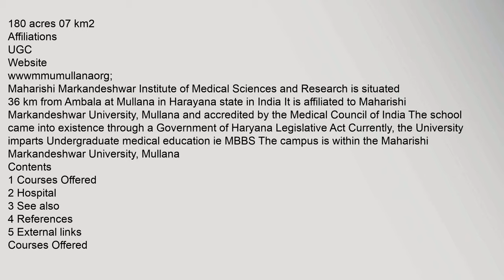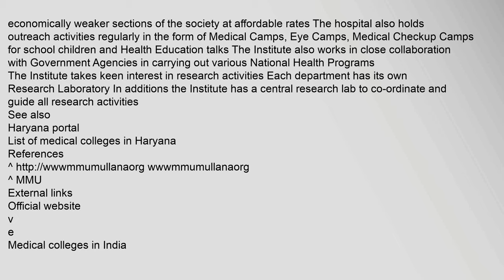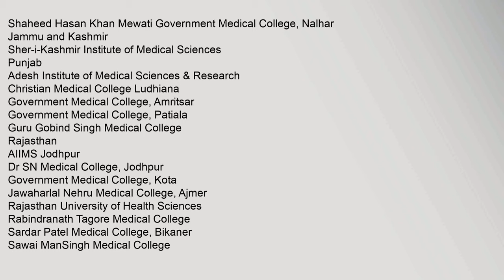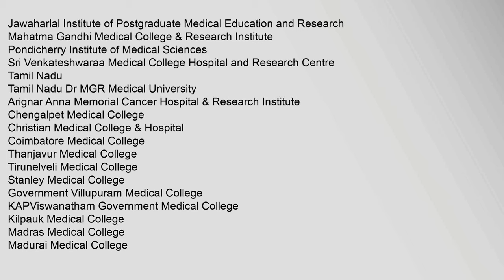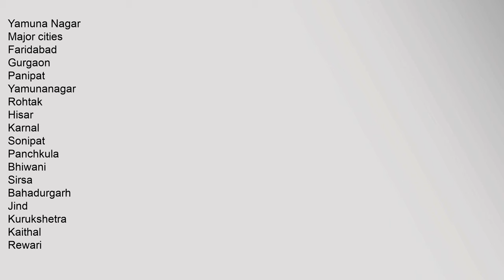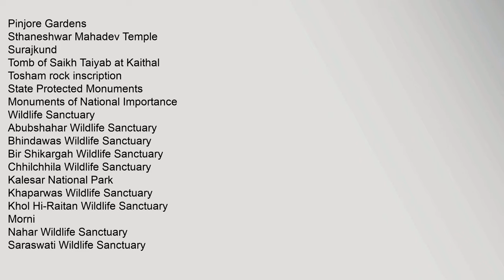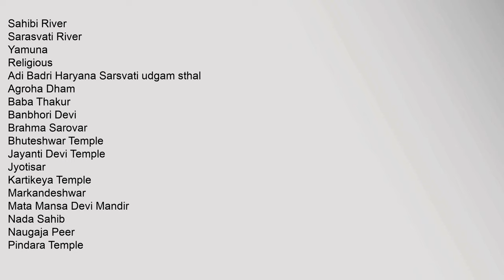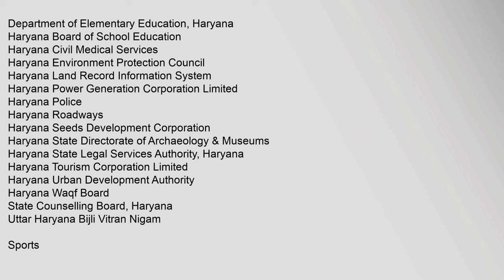Maharishi Markandeshwar Institute of Medical Sciences and Research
180,acres,07km2
1
UGC
wwwmmumullanaorg;
Contents
1,Courses,Offered
2,Hospital
3,See,also
4,References
5,External,links
Courses,Offered